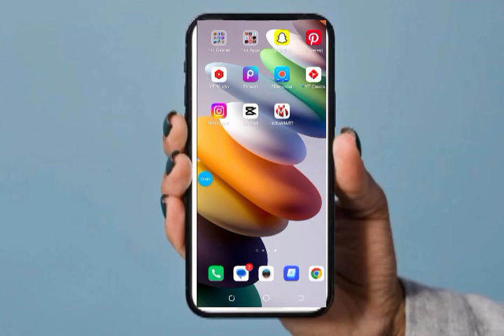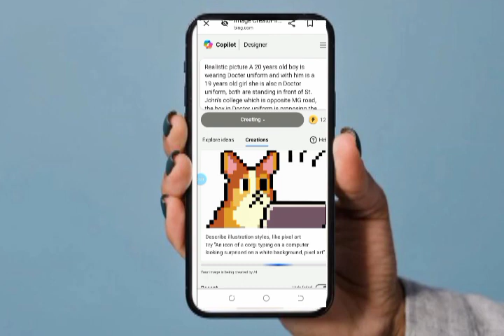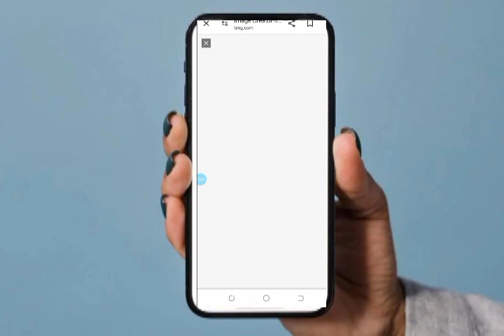💞Doctors love ai images kaise generate kare free 2024, docters ai images generator free👌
📌 your queries 📌

3d ai marriage photo editing
3d Ai image school love boy and gir